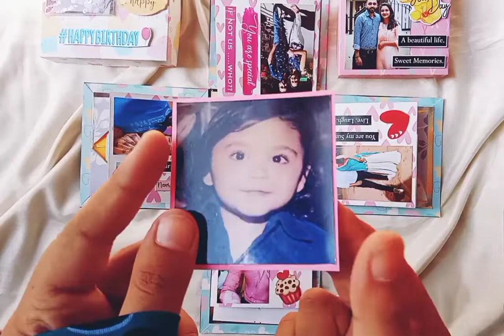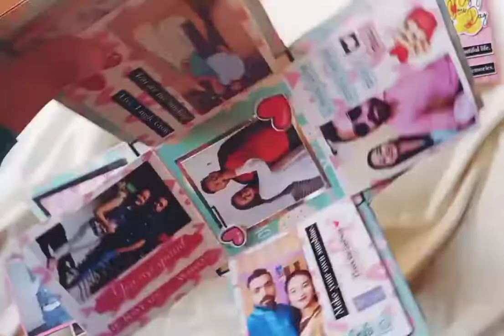2 Layer Explosion Box For Birthday | Order 10 - 15 days prior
Explosion boxes are always best gifts for anyone on any occasions.
This one is made for Birthday.
15 pictures needed.